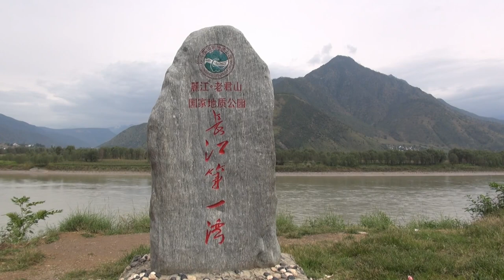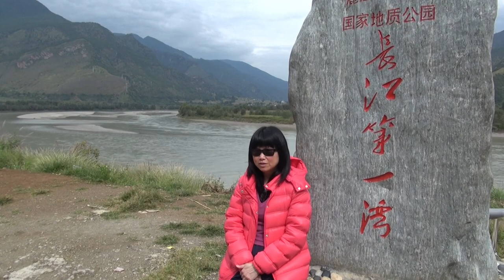Shangri-La 04 - Tiger Leaping Gorge is one of the deepest gorges in the world.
Midway between Lijiang and Shangri-la, Tiger Leaping Gorge in China's Yunnan Province has carved its way between snow-capped peaks and formed one of the deepest gorges in the world. The roaring Jinsha River (part of the Yangtze River) shows the power of nature there.

Known as one of the world's great treks, the rugged Tiger Leaping Gorge trail refreshes souls with sheer natural beauty and majestic snow mountain views. And Naxi culture is another pearl shining on the Gorge.

Tiger Leaping Gorge has three sections: the Upper Gorge, Middle Gorge and Lower Gorge. The Upper Gorge and Middle Gorge are popular with travelers for their sheer landscapes. The Lower Gorge is usually not recommended due to its plain scenery. To admire its beauty, people choose a Tiger Leaping Gorge section as per their interests and time.